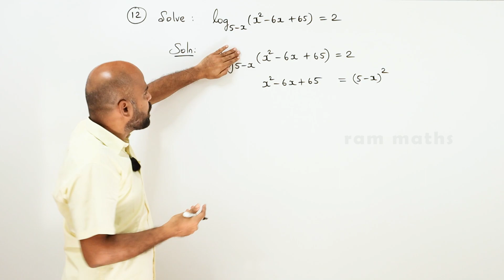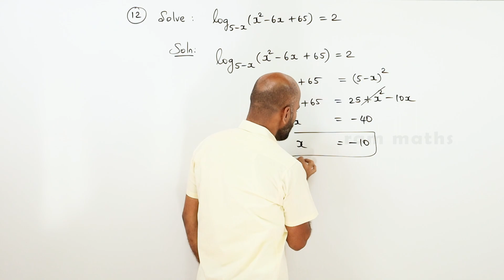11th | ex. 2.12 | Q.No.12 | basic algebra | Chapter 2 | State Board | ram maths